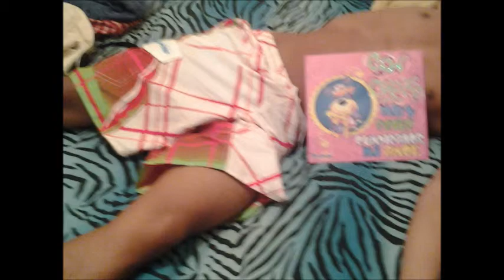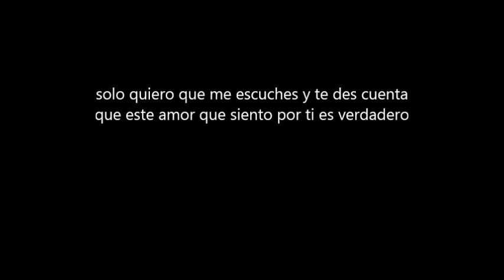PAOLA Y JAIRO NUESTRA PELICULA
CON ELLA QUIERO TODO...
CREO QUE TE VI POR PRIMERA VES EL 19 O 20 DE FEBRERO.
AL PRINCIPIO Y DURANTE VARIAS SEMANAS ERAS SOLO UNA COMPAÑERA MAS NO SALIAS DE TU ENTORNO Y POR MI LADA TAMPOCO INGRESA EN TUYO, ESTO SOLO SE DIO HASTA QUE TE JUNTASTE CON JOHANA, AHI ENTRE A TU CIRCULO Y TAL VEZ PUEDA DECIR QUE FUE EL DESTINO EL ENCARGADO DE UNIRNOS NO LO CREO ASÍ... UN AÑO ATRÁS COMENZABA MI SUEÑO DE ESCALAR EL PRIMER PELDAÑO DE TODOS MIS SUEÑOS QUE ERA SER TECNICO EN ADMINSTRACION Y ESO LO DECIDI YO Y ESE COMIENZO DEL SUEÑO ME DIO A CONOCER MUCHAS PERSONAS Y FINALIZANDO ESTE MISMO TE CONOCI A TI...
TAL VEZ FUE UN ERROR CONOCERNOS... O TAL VEZ ERA NECESARIO CONOCERNOS Y LA VERDA CREO QUE FUE NECESARIO. COMENZAMOS COMO AMIGOS Y ES MAS YO LE AYUDABA A MI AMIGO A QUE QUEDARA CONTIGO COMO TAMBIEN MI EX LE AYUDABA O ERA INTERMEDIARIA ENTRE USTEDES DOS. TAL VEZ JUAN FALLO PORQUE DESDE EL COMIENZO SE MINTIO ASI MISMO;COSA QUE CONIMGO NO SUCEDIO...
DIA DE LA MUJER SALIMOS DE ESTUDIAR Y TENIAS UN JEAN AMARILLO Y BLUSA NEGRA; ESE FUE EL PRIMER DIA QUE BAILAMOS... SI BAILAMOS UNA GRAN Y LARGA TANDA DE REGUETTON DEPRONTO AHI NUESTROS SUBCONCIENTES YA SABIAN LO QUE QUERIAN...
UN VIERNES 22 DE MARZO ESE DIA FUIMOS CON COMPAÑEROS DE CLASE A TOMARNOS UNAS CERVEZAS POR  COLOMBIA HABIA GANADA EN LA TARDE EL PARTIDO CONTRA BOLIVIA ESTUVIMOS UN RATO AHI EN EL RINCON LATINO YA TENIAMOS ALGO DE CONFIANZA... Y APARECISTE TU CON JUAN ESE DIA EL TE HABIA INVITADO A COMER Y RECUERDO MUY BIEN ESE DIA PORQUE ESE DIA ME DIGISTE QUE TU ERAS LA MUJER MAS DIFICIL DE ENAMORAR TALVES TU SUBCIENTE RETO AL MIO Y TAL VEZ ESE FUE EL INICIO...
DIAS DESPUES SALIMOS TU FUISTE CON AMIGO  EN SU CARRO Y POR  ALGUNA RAZON COMPARTIMOS MAS TIEMPO NOSOTROS DOS QUE TU CON TU AMIGO DEL CARRO. BAILAMOS Y CANTAMOS VALLENATOS UN RATO,QUE POR CIERTO PRIMER VEZ QUE OIGO TAN DE SEGUIDO VALLENATO LUEGO SALIMOS DE AHI Y TE LLAVAMOS A TU CASA Y AHI SEGUIMOS CHARLANDO... ESE DIA TENIS UNA BLUSA BLANCA DE TIRAS FOSFORECENTES QUE POR CIERTO TE QUEDADA MUY BIEN.
Y DE PRONTO EL TIEMPO PASO Y COGIMOS MAS CONFIANZA Y SE TE OCURRIÓ LA IDEA,QUE DIGO LA GRAN IDEA DE IRTE A VIVIR A MI CASA.
AL PRINCIPIO TODO ERA NORMAL. HASTA QUE UNA NOCHE Y AHORA LO CONFIESO NO GUSTA SOÑAR PORQUE HAY UN SUEÑO EN ESPECIAL QUE REPITO MUCHO. ES UN SUEÑO DONDE VEO UNA MUJER PERO AQUELLA MUJER, NO TIENE NI ROSTRO, NI NOMBRE. 2 DE MAYO AQUEL SUEÑO CAMBIO AQUELLA MUJER ERAS TU...
 Y ESA MADRUGA TUVE MIEDO Y LA VEZ VOLVIO EL BRILLO EN MIS OJOS ME SENTIA LLENO DE FELICIDAD PORQUE ENTENDÍ QUE CADA NOCHE QUE ANTES DE QUEDARMNOS DORMIDOS, IBA A TU PIEZA Y TE HACIA REIR CON CUALQUIER COSA AQUELLA MAÑANA ENTENDI QUE ME GUSTABA DEAMACIADO  VERTE SONREIR Y SACARTE AQUELLAS CARCAJADAS COMO LA VES DEL CUENTO DE LAS -YUCAS-
Y FUE POR ESO-
-QUE ESE MENSAJE NO DEMORO EN LLEGAR A TUS MANOS " EL MEJOR MAQUILLAJE DE UNA MUJER ES SU SONRISA" POR CIERTO NUNCA IMAGINE QUE TE GUSTARAN LOS CHOCORAMOS EN ALGUN SUEÑO RECUERDO HABER ESTADO COMIENDO ALGUNO Y ESE MENSAJE LO ACOMPAÑE DE UNO...
Y COMENZÓ ALGO DE LO QUE AHORA ME SIENTO FELIZ DE HABER VIVIDO CONTIGO Y QUISIERA SEGUIR VIVIENDOLO...
Y EL MES DE JUNIO PASARON MUCHAS COSAS LINDAS EL MES JULIO MI CUMPLEAÑOS FUE ALGO SUPER A VERLO PASADO A TU LADO.. AHORA TE CONFIENZO QUE DE PRONTO HUBO UN SEGUNDO DONDE ME DESILUCIONE CON TU RAGALO PERO IMEDIATAMENTE ME DI CUENTA QUE ERA UN GRAN DETALLE Y QUE LO MAS IMPORTANTE ERA QUE TU PAOLA ESTABAS A MI LADO... ESO ERA LO QUE MAS IMPORTABA Y TIEMPO SIGUIO CORRIENDO Y TU TE DISTE CUENTA QUE EL BRILLO EN MIS OJOS ERA CADA VEZ MAS VISIBLES Y BROMEABAS Y ME MOLESTABAS POR ELLO...
ME GUSTABA VER TUS LLAMADAS Y VER AQUEL NOMBRE "MI PAGUITA" (PAO RIOS *-*)"MI LEONCITA"
 ME GUSTABA CUANDO ME DECIAS CIELO.
ME GUSTABA DECIRTE PAGUITA
ME GUSTABA DARTE MUCHOS BESOS Y POR CIERTO LA CUENTA NUNCA FUE SALDADA...
ME GUSTABA VERTE TODAS LA MAÑANAS EN EN LE RINCON DE MI CAMA.
Y SOBRE TODO ME GUSTABA,ME COMPLETABA,ME LLENABA,ME ENAMORABA TU SONRISA...
Y LLEGO AGOSTO Y Y PASARON COSAS MALUCAS QUE YO SIEMPRE VI COMO MUROS QUE NOS PONIA LA VIDA PARA QUE LOS PASARAMOS JUNTOS
 SE ME FUE TU SONRISA,TU TIEMPO Y TODO AQUELLO QUE HACIA SALTAR DE FELICIDAD MI ALMA.
HOY NO SE SI ESTAN SI VAN A VOLVER
PERO HOY TE DIGO QUE MI AMOR QUE ES MAS GRANDE QUE YO MISMO...
 HARA REVOLOTEAR TU ALMA.
QUE SI TU CREES QUE EL VALE LA PENA
TE HARE SONREIR Y LEVANTERTE CADA DIA CON UNA SONRISA EN TU ROSTRO  PORQUE SE QUE  MERECES SER FELIZ
AUN TE QUIERO Y AUN IMAGINO MUCHAS COSAS. EN AQUEL SUEÑO SIGUO VIENDO TU ROSTRO Y TAL VEZ CON ESTO SOLO GANO QUE ME ODIES MAS.O QUE ME BLOQUES Y YA NO PUEDA ESCRIBRIRTE. SE QUE LO HICE Y ASI COMO TE MANDE FLORES Y ESA FOTO CON AQUEL MENSAJE Y AL PARCER NO LOGRE NADA AUN ASI ME SIENTO FELIZ PORQUE TANTO AQUEL DETALLE COMO ESTE MENSAJE ME SALIERON DEL CORAZON...
PARA TI
ATT JAIRO